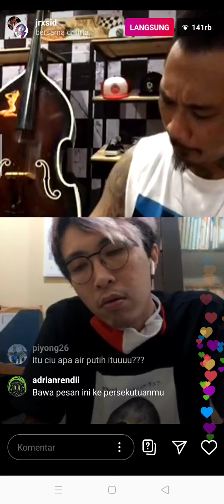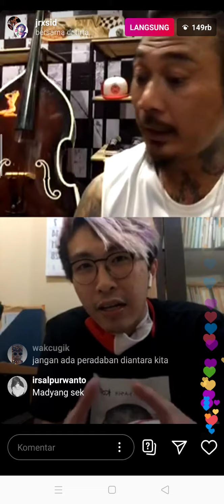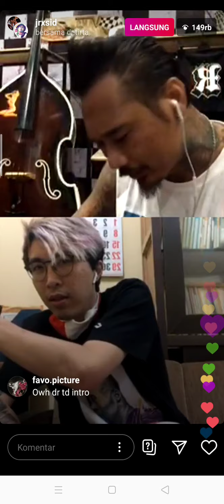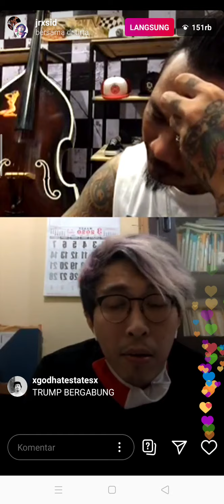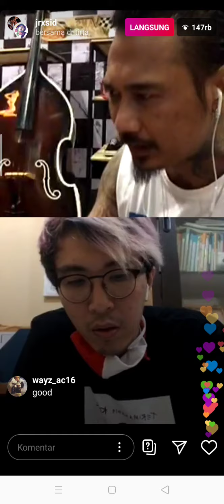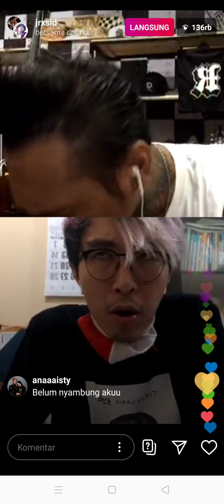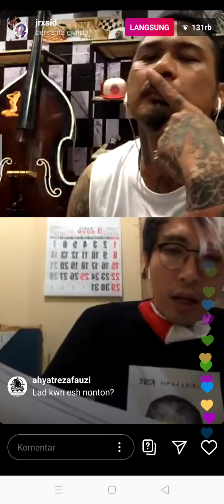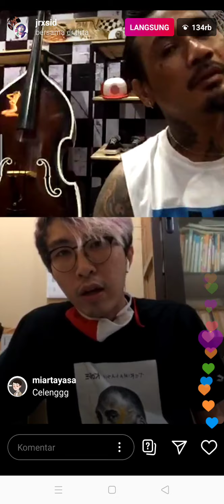Debat Jerinx SID vs Dr Tirta | Live Instagram